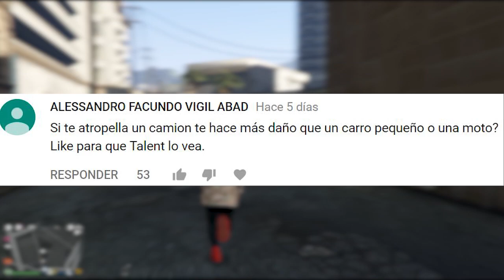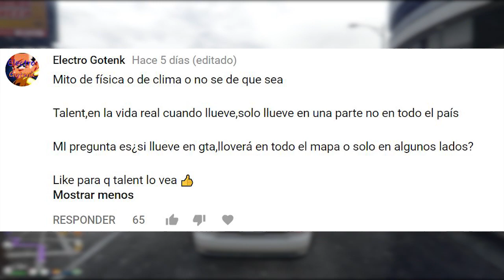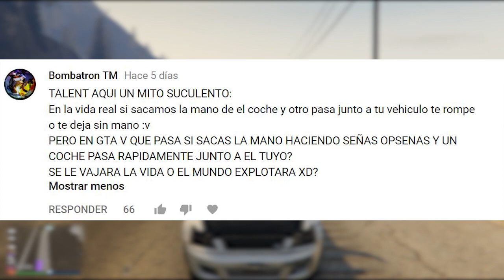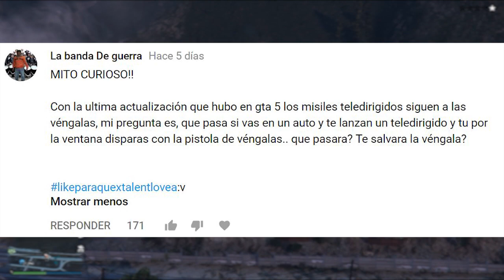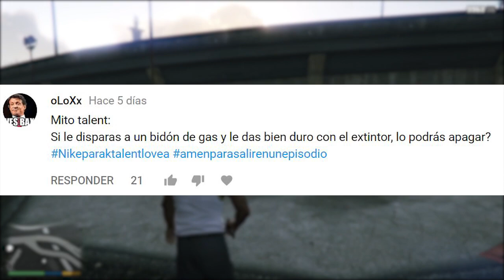GTA V Mitos y Mentiras #163 - Como controlar la dirección de los misiles RPG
Podemos manipular los misiles que nos lanzan ? Compra juegos mas baratos Código "talent"